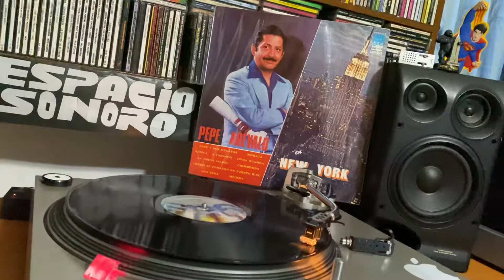🔥Pepe Arevalo - Pepe Y Sus Mulatos🔥Guaguanco🔥Salsa🔥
Transmitiendo y Programando Desde La Ciudad de México Música Salsa Y Algo Más En Disco de Vynil y Otros Formatos